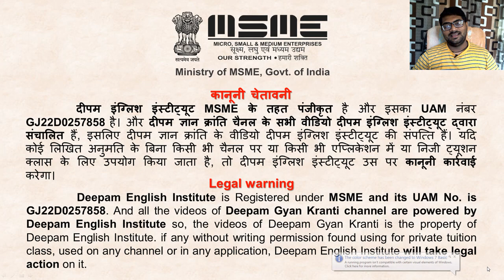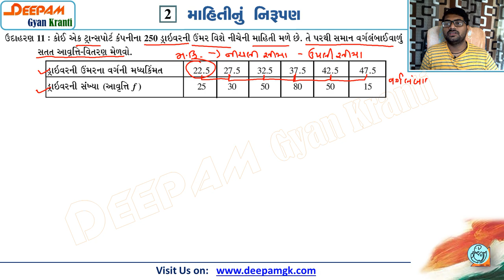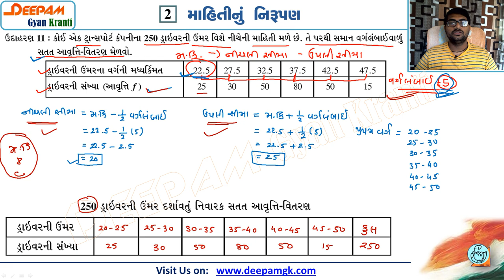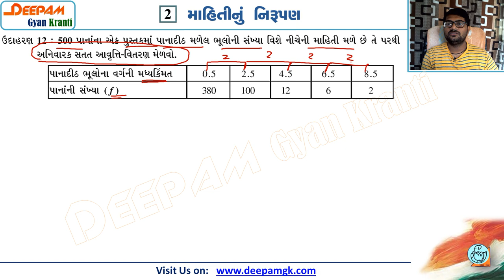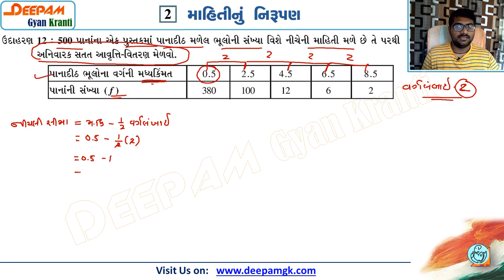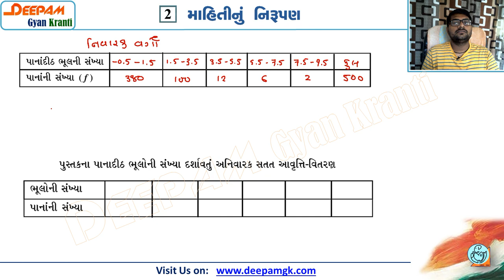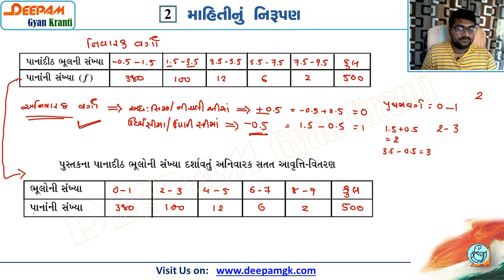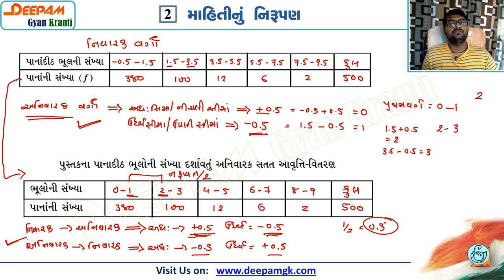STD:11 Commerce STAT (Guj Med) || Ch:2 માહિતીનું નિરૂપણ Video:6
આ વિડિયો દ્વારા તમે ધોરણ 11 કોમર્સના આંકડાશાસ્ત્ર વિષયનું ચેપ્ટર 2 માહિતીનું નિરૂપણ માં ઉદાહરણ 11 અને 12 ની સંપૂર્ણ સમજ સરળતાથી મેળવી શકશો.